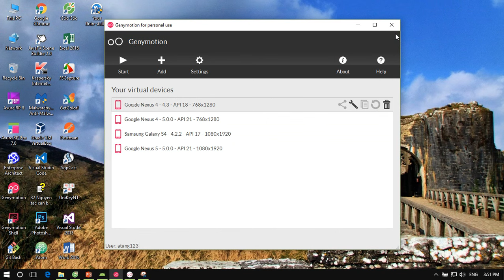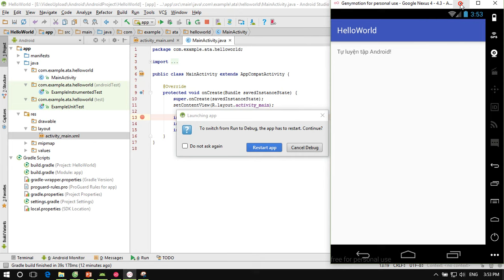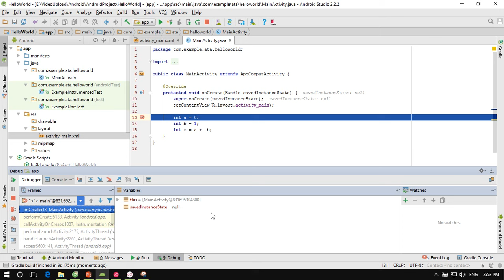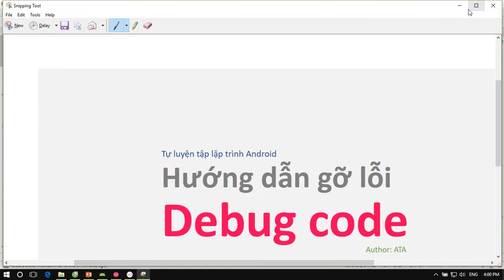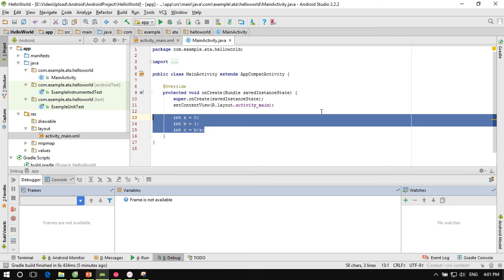[Android] Tự luyện tập Android 05 | Hướng dẫn gỡ lỗi Debug code Android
Gỡ lỗi trên project Android. Debug code Android project.